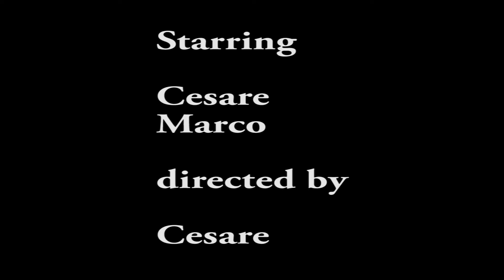Spinning in mangianza,3 tombarelli mangiata in diretta go pro